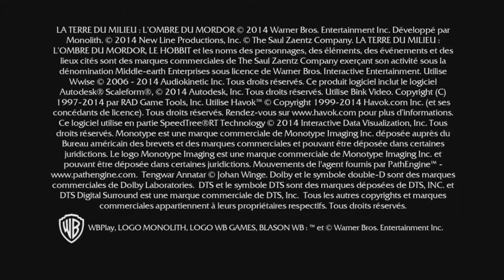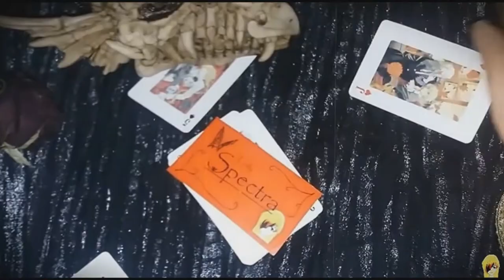Śródziemie : Cień Mordoru #1 - Historia Taliona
Coś dla fanów Hobbita i Władcy Pierścieni !!!

Opowieść z czasów pomiędzy wyżej wymienionymi pozycjami, kiedy to Mroczy Władca Sauron zbiera siły aby ponownie rozniecić Chaos i Cierpienie.

W odcinku poznajemy niezwykle smutną i pełną bólu historię Taliona, jednego ze zwiadowców strzegących bram Mordoru.